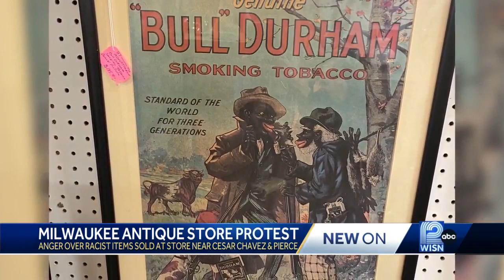Antique store racist items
antiques on pierce, racism, jim crow